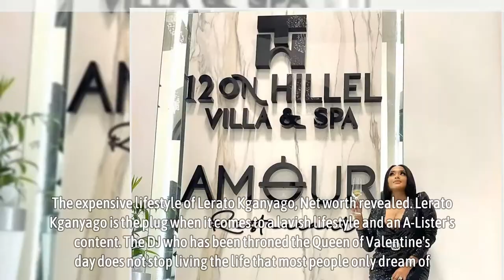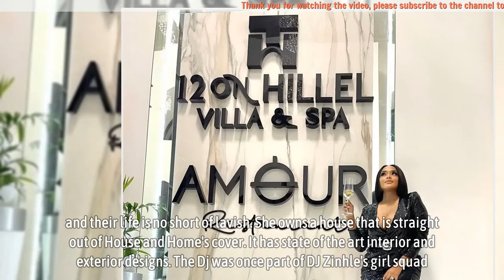The expensive lifestyle of Lerato Kganyago, Net worth revealed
Lerato Kganyago is the plug when it comes to a lavish lifestyle and an A-Lister’s content. The DJ who has been throned the Queen of Valentine’s day does not stop living the life that most people only dream of. Her husband works overtime to spoil her, making big bucks with her grind and business deals. Let’s take a look at the expensive lifestyle of Lerato Kganyago and her net worth.

Lerato made many headlines on Valentine’s day as people envied her gift. She was trending as people were anticipating what her husband would get her. It was going to top last year when he booked the stadium for her. As usual, the man did not disappoint as he rented helicopters, got her lots of roses and got her a hotel and a restaurant.

▬▬▬▬▬▬ஜ۩۞۩ஜ▬▬▬▬▬▬
🎥 MAY YOU WILL LIKE:

▬▬▬▬▬▬ஜ۩۞۩ஜ▬▬▬▬▬▬
🎥 MORE VIDEO BIOGRAPHY SOUTH AFRICA: